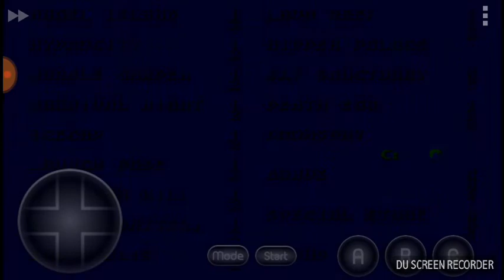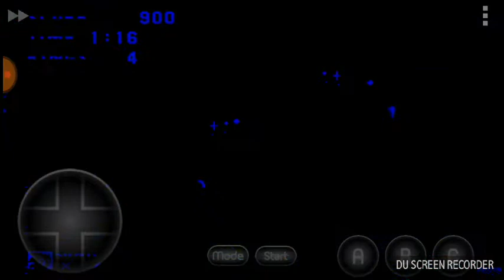Sonic 3 complete modo perro parte 2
Aquí les traigo la segunda parte de esta serie y talves haga un video con loquendo.